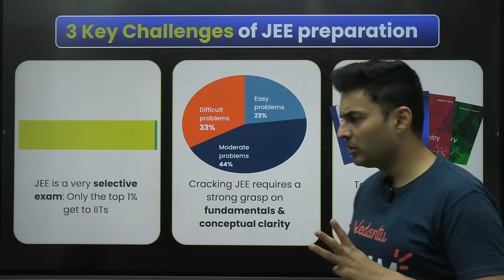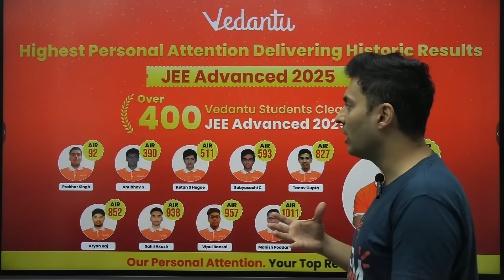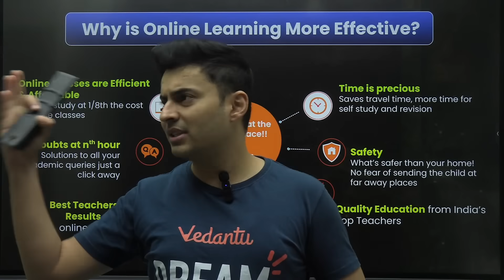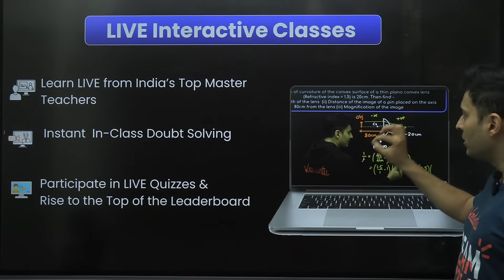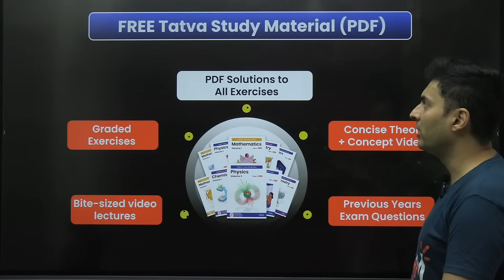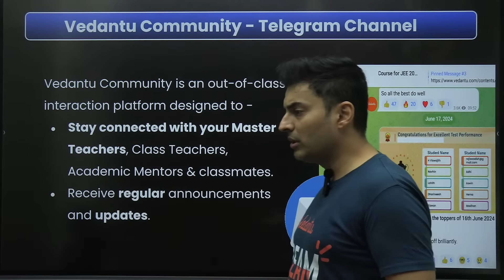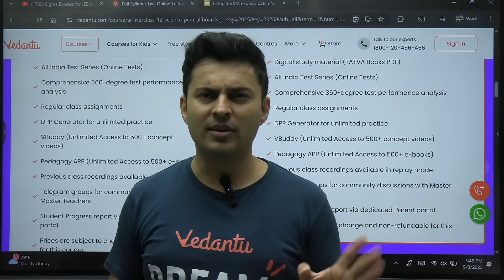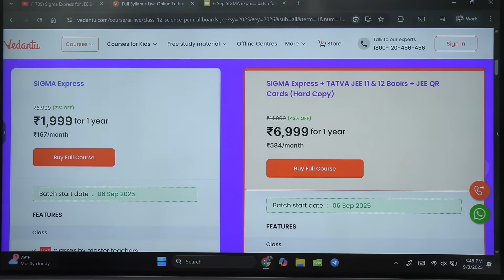Sigma Express for JEE 2026 | Entry point for Pure English batch !